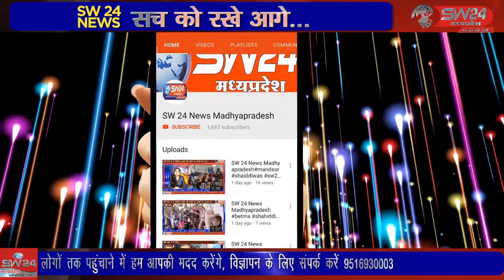bagli- आगामी खंडवा लोकसभा उपचुनाव की हलचल अब बागली में शुरू हो चुकी है।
आगामी खंडवा लोकसभा उपचुनाव की हलचल अब बागली में शुरू हो चुकी है। लगातार भारतीय जनता पार्टी संगठन द्वारा बागली अंतर्गत कार्यकर्ताओं की बैठक आयोजित की जा रही है। बागली से रवि पाटीदार की रिर्पोट।